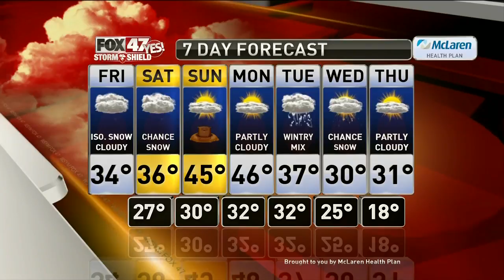Claire's Forecast 1-31